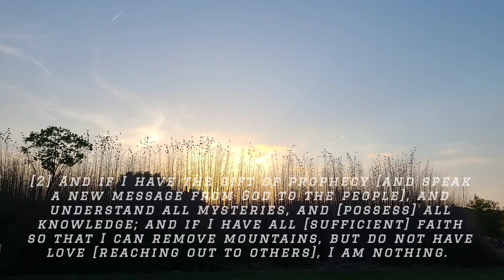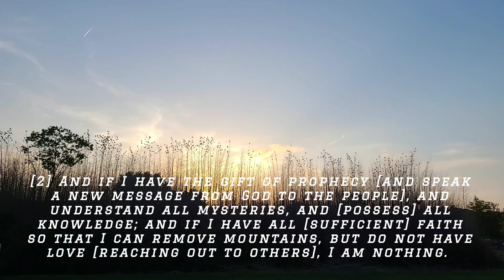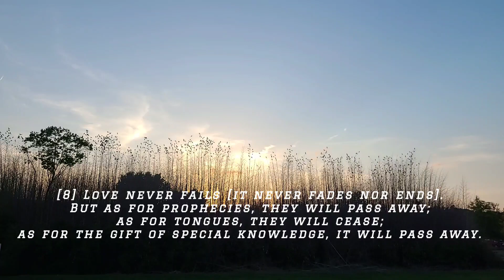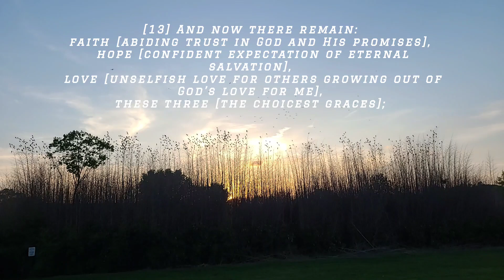1 Corinthians 13 AMP